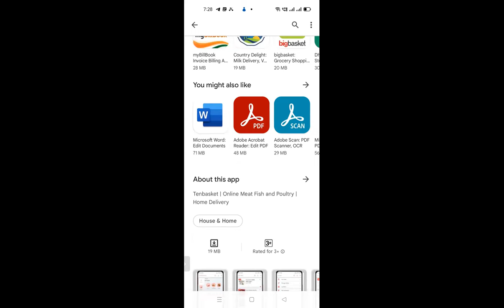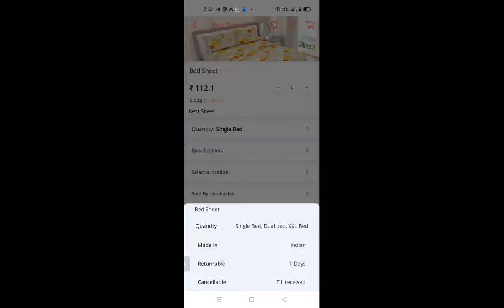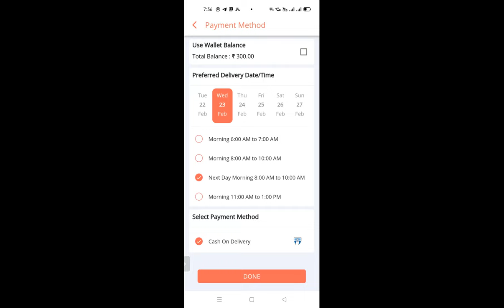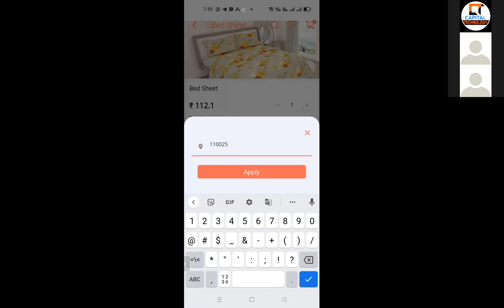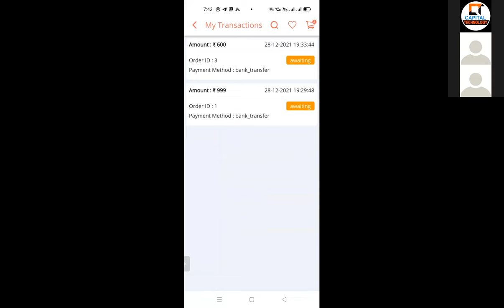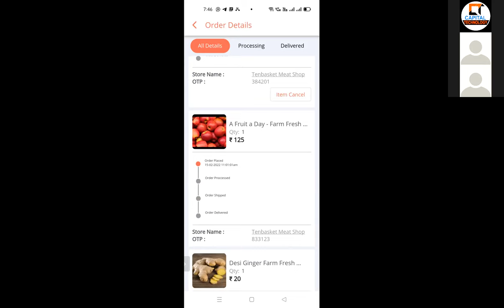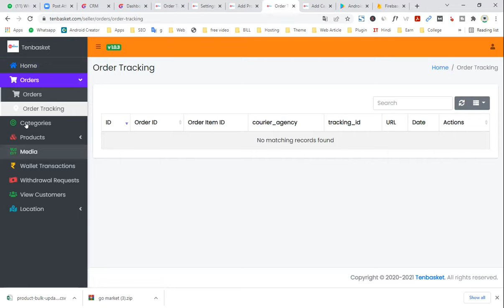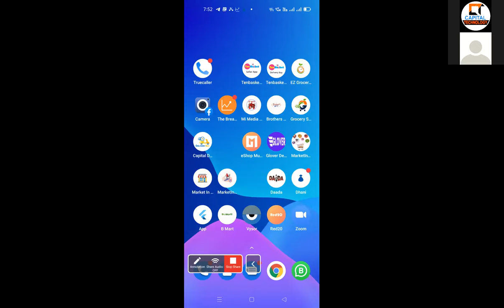Make Multi Vendor, Multi Area eCommerce Mobile 3 Apps for B2B & B2C with admin panel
Multi_Vendor , Multi Area eCommerce Mobile 3 Apps for B2B & B2C with admin panel Demo

Login Details:
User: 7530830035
Password: 123456

Demo admin panel User : 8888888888
Password: 123456

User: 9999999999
Password: 123456

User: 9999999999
Password: 123456

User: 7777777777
Password: 123456

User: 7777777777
Password: 123456

# Best_Wordpress_Grocery_Themes​:
1.
2.
3.